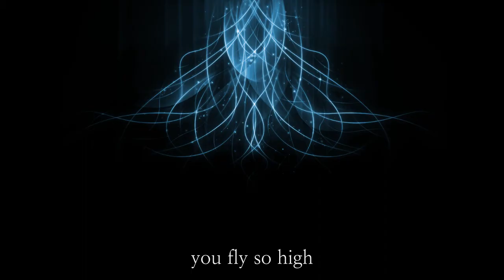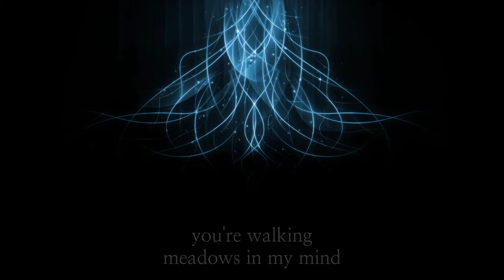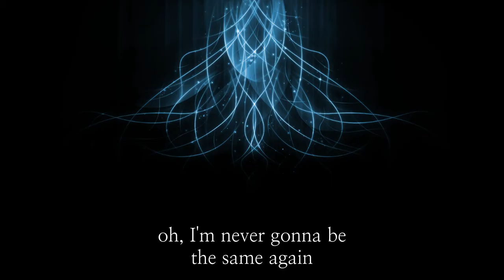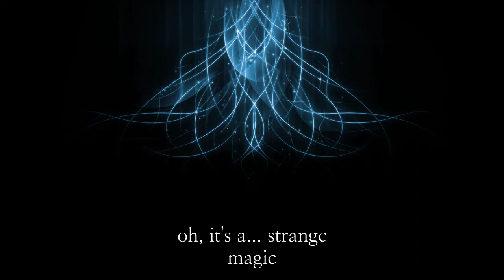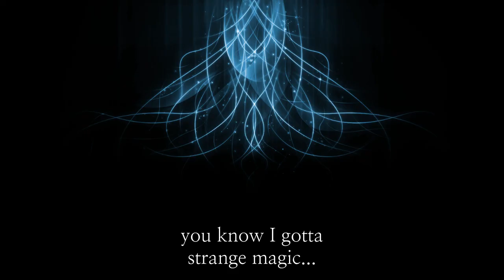Strange Magic | Electric Light Orchestra | Lyrics ☾☀